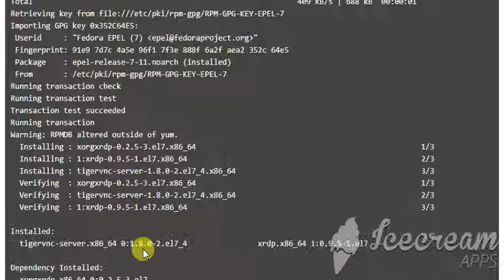Centos How to instal xrdp and Config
1. First, install Gnome GUI on CentOS 7 / RHEL 7

2. xrdp is available in EPEL repository, so Install and configure EPEL repository.

yum -y install xrdp tigervnc-server

Once xrdp is installed, start the xrdp service using the following command.

systemctl start xrdp

xrdp should now be listening on 3389. You can confirm this by using netstat command.

netstat -antup | grep xrdp

By default, xrdp service won’t start automatically after a system reboot. Run the following command in the terminal to enable the service at system startup.

systemctl enable xrdp

Firewall
Configure the firewall to allow RDP connection from external machines. The following command will add the exception for RDP port (3389).

firewall-cmd --permanent --add-port=3389/tcp
firewall-cmd --reload

SELinux
Configure SELinux

chcon --type=bin_t /usr/sbin/xrdp
chcon --type=bin_t /usr/sbin/xrdp-sesman

Test xrdp Remote Connectivity
Now take RDP from any windows machine using Remote Desktop Connection. Enter the ip address of Linux server in the computer field and then click on connect.